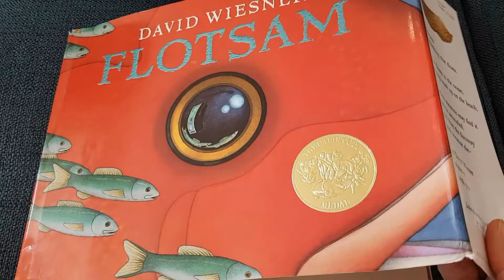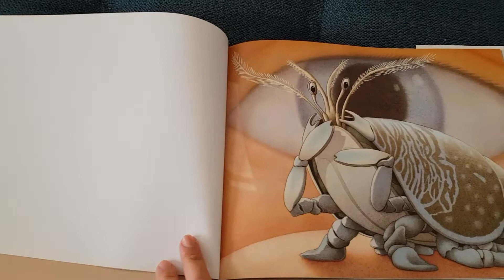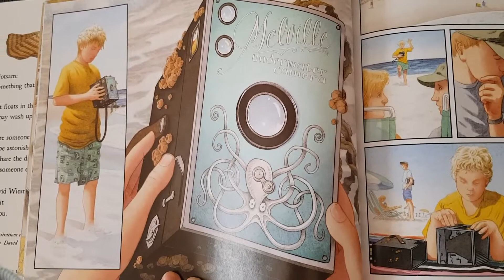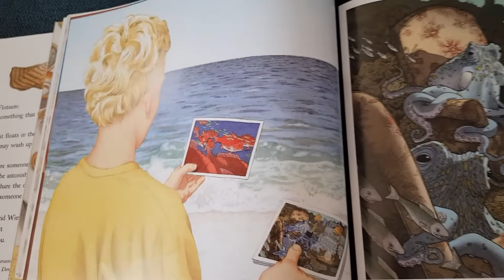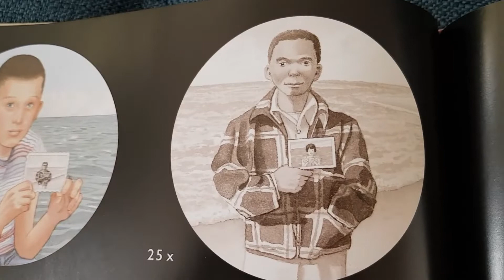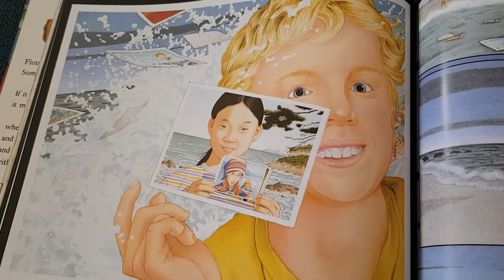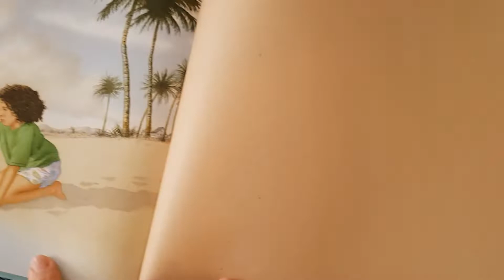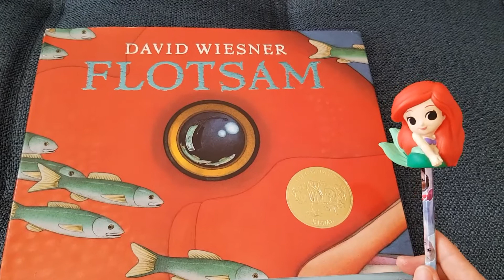Flotsam by David Wiesner | with Arial | Make your own story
Preschool and up
Hi everyone,

Thank you for visiting this channel, listening and reading;)
I always encourage you to read to your kids yourself and a real book that your kid can hold and turn the pages. Reading by the parent is much more important and needed to a kid. Though sometimes we may not have a book nearby or energy to read… So here I am to support you.

It is more important what you - a parent - feel while reading than what you are reading. A kid will love reading when you love reading.
Love for reading is not about the number of books but about the feelings you have while reading. It’s better to get excited after reading 1 book than to get bored or tired after reading 5 books.

When I looked through this book for the first time it seemed to me strange and I didn’t get the story. After the 2nd time I said to myself: “Wow…. I definitely need to show you this book.” But this time we will not tell you the story, do it your own way :)

You can tell the story in your native language as well or inspire your kid to write a text to this story.
I’m not sure that this book is suitable for reading before sleep, as a kid can become too excited. But this book is great for thinking over, discussion and storytelling.

Before you read make sure how to pronounce:
Flotsam -  ['flɔts(ə)m]
Wiesner - /’wiznə/
Caldecott /’kɔldikət/

Some ideas for the discussion:
How has the boy got this camera? Where has he found it?
Is the camera old or new? Why do you think so? How much time has it spent under the water?
Where has the boy taken this camera to? What is the boy waiting for?
Who has taken the photos? What is every child doing in every photo? When (what year) did these children take the photos?
What has the boy decided to do?
What does ‘flotsam’ mean? Why is the book called so?
What impressed you about this book?
Have you ever found anything along the shore? What was that? Do you still have it?

Warm regards,

Reading To Kids With Ms.D